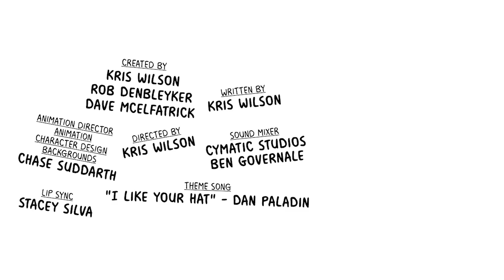F-Bomb - Cyanide & Happiness Minis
What'cha got there?